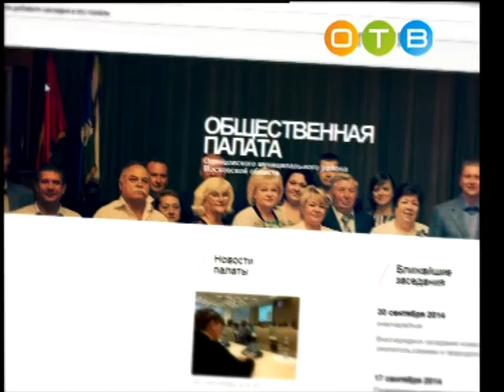Разберемся 03 05 2017